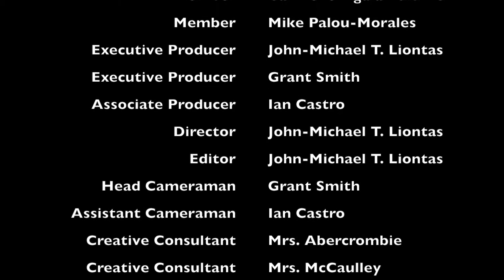Legacy - Key Club DCON Club Video Contest Submission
Chain of Lakes Collegiate High School Key Club Florida District 2018 DCON Video Contest Submission. Produced by Key Clubbers from Chain of Lakes Key Club.